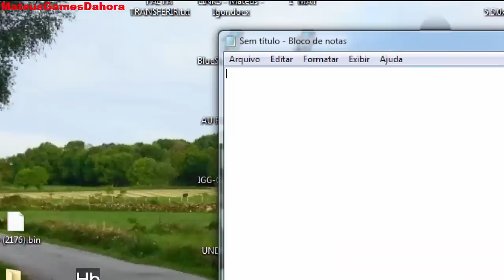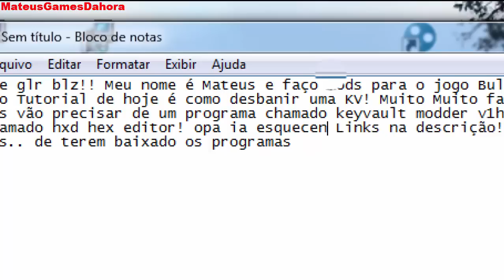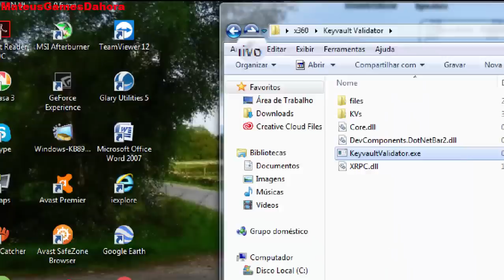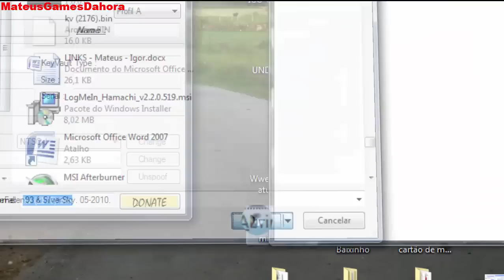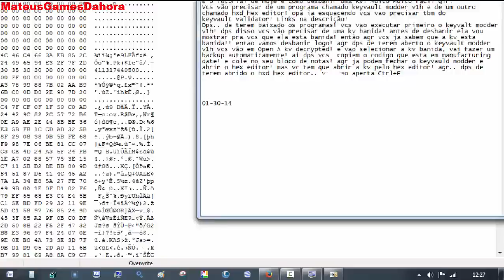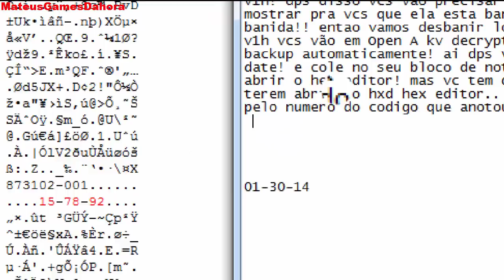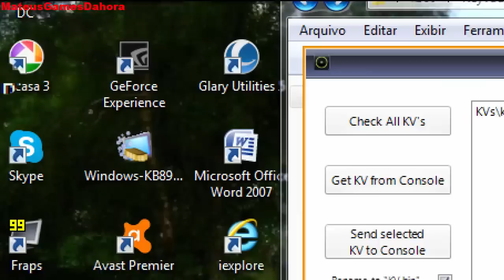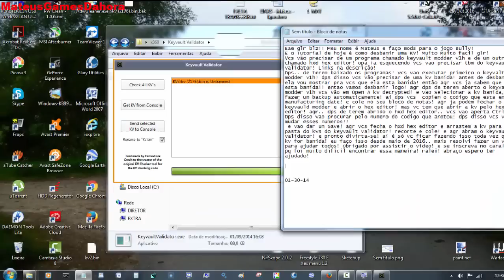Como desbanir Kv.bin? Muito Facil GLR! 2017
Glr o video ficou meio grande.. mais é pq eu fico escrevendo no bloco de notas.. e sou mto lento nisso! Mais na vdd e mto rapido! quando vc fizer a segunda ou terceira vez vai ver que é mto facil
Links abaixo!